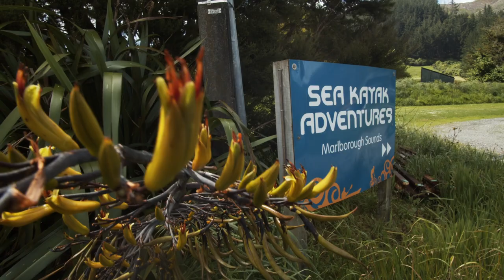Marlborough Sounds Sea Kayak Adventures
Marlborough Sounds Sea Kayak Adventure
The Marlborough Sounds offer some of the best outdoor settings in New Zealand, whether it be for hiking, biking or kayaking – away from the crowds with beauty and wildlife in abundance.

Oh and we are one of the sunniest regions in NZ!

There are few places in New Zealand where true natural experience can be had in close proximity to major tourist routes. Here in Anakiwa, on the popular Queen Charlotte Drive, we have one of the best experiences in NZ.

From our large purpose built base on the Queen Charlotte Drive, with plenty of safe parking, we are only minutes from the best Sea Kayaking, Mountain Biking and Hiking the Sounds has to offer. 1500km of coastline, a Great Ride and the Link Pathway all are accessible from our base for your epic adventure here in the Marlborough Sounds.

We specialise in nature-based adventuring for the intrepid traveller, with an emphasis on experiencing the environment without interfering with its delicate ecosystems. If you are not quite ready for that type of adventure with some great  Sea Kayak  New Zealand
Sea Kayak Adventures